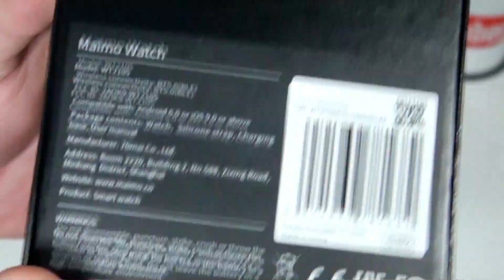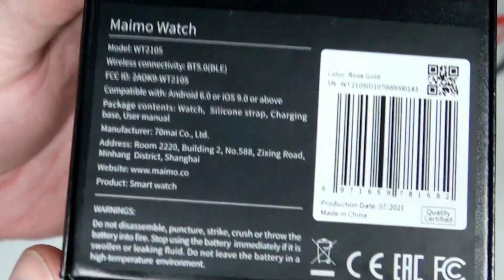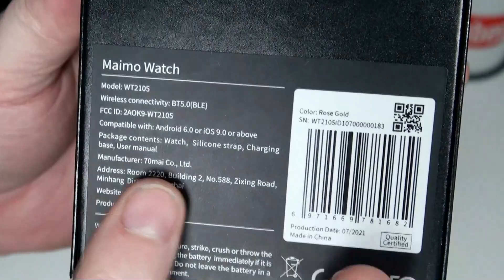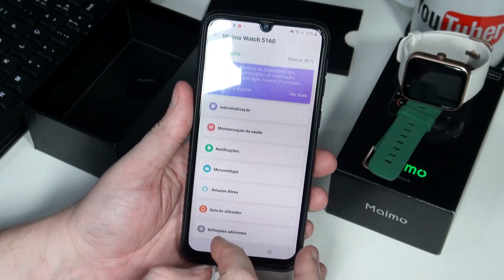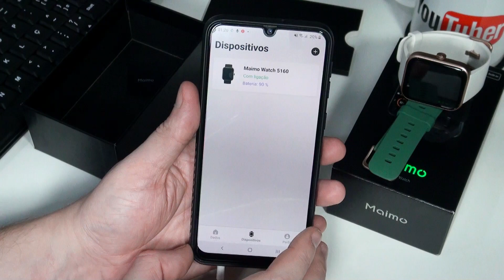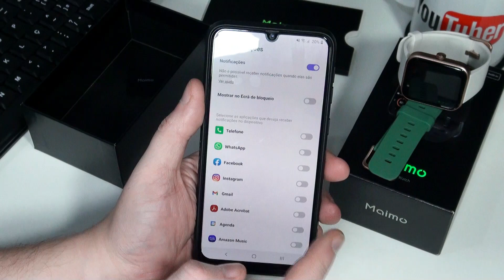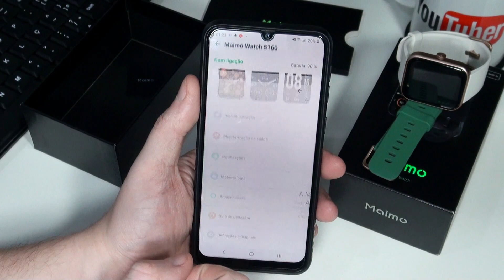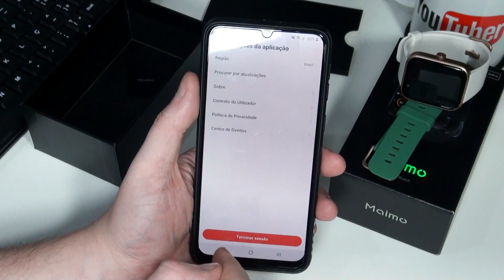CHEGOU NO CANAL! MAIMO WATCH muito parecida com MI BAND 6 | UNBOXING e REVIEW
MAIMO WATCH muito parecida com MI BAND 6 | UNBOXING e REVIEW

CUPOM: SDBRMAIMO  |  MISSWAWA60  |  SDFRD160